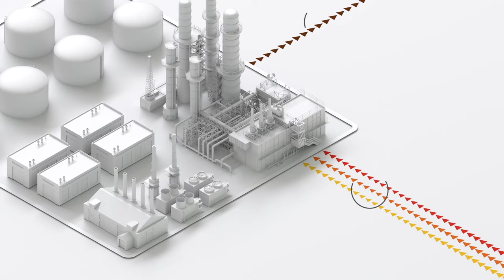Ecofining Technology for Renewable Transportation Fuels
Honeywell's UOP Ecofining technology is the market leading solution for producing renewable diesel and jet fuel from sustainable vegetable oils, animal fats and waste oils. Ecofining can also be designed to produce renewable H2 and LPG as byproducts, or 100% green naphtha. It is a commercially proven refining process for meeting regulatory mandates in the North America and Europe for the blending of renewable fuels. Its technology produces drop-in compatible renewable diesel or sustainable aviation fuel (SAF) from a wide range of feedstocks and is ideal for integrating into existing refinery equipment.